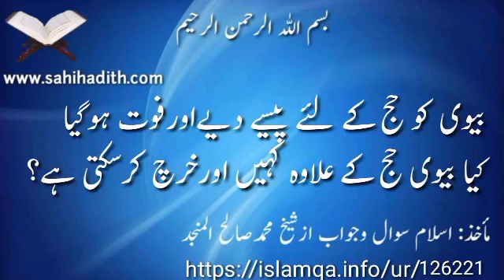بیوی کو حج کے لئے پیسے دیےاورفوت ہوگیاکیابیوی حج کے علاوہ کہیں اورخرچ کرسکتی ہے؟126221